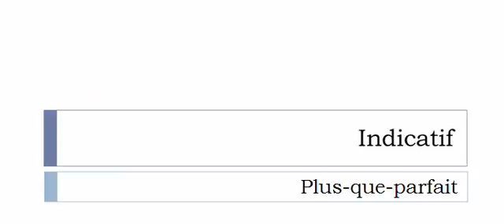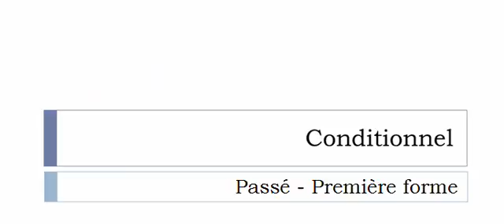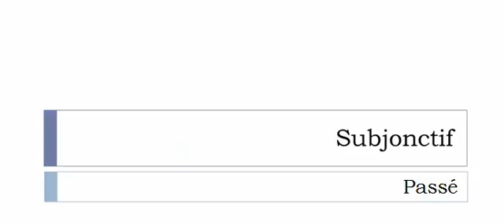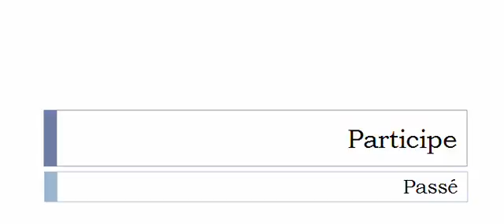Conjugaison française = Toutes les formes